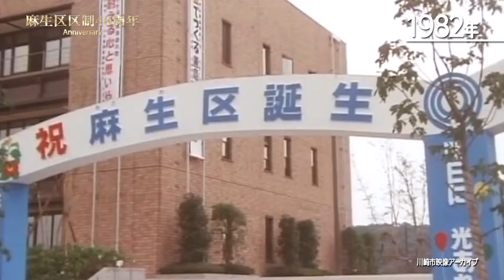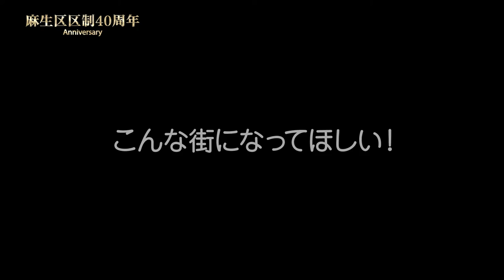麻生区区制４０周年記念Anniversary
麻生区区制４０周年記念 を祝して、記念映像を作成しました。
麻生区誕生から現在までを写真や動画で振り返り、
最後は区民の方の未来に向けたメッセージで締めくくられています。
映像は区役所２階ロビーでも放映予定です。